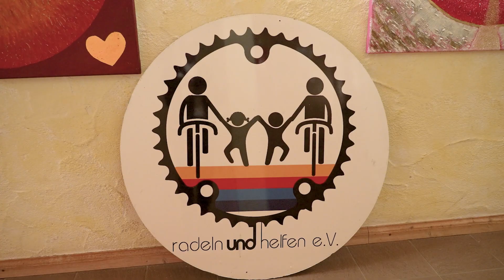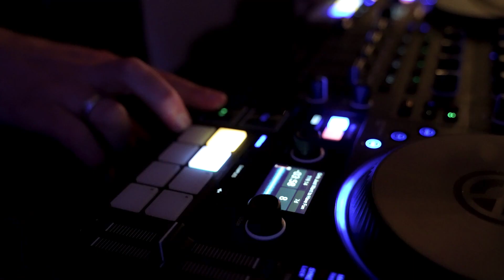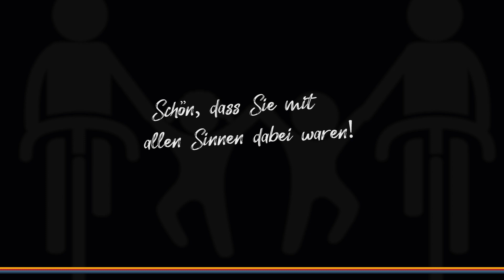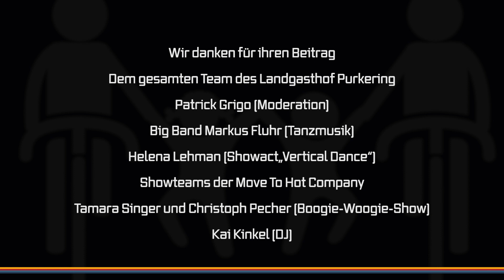Benefiz Gala Aftermovie 2023